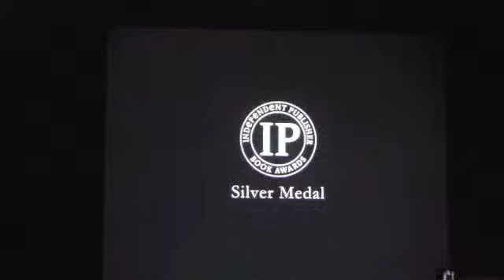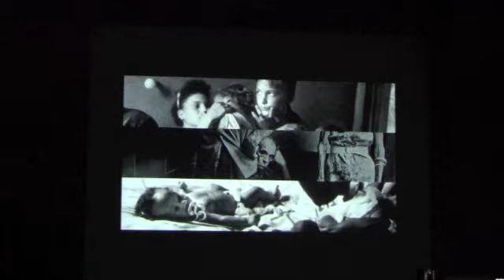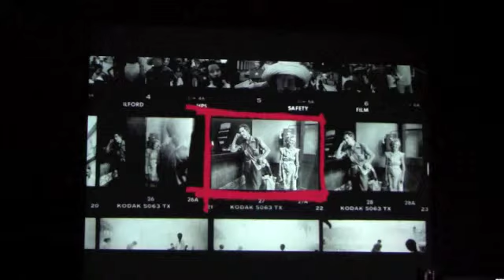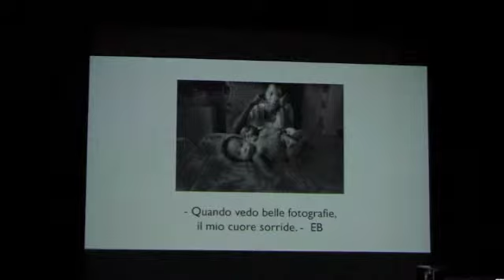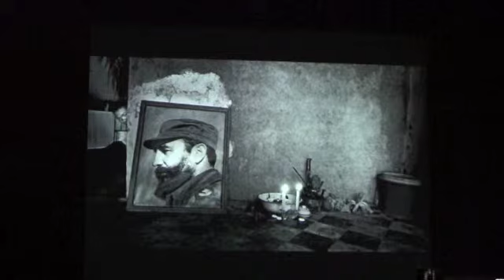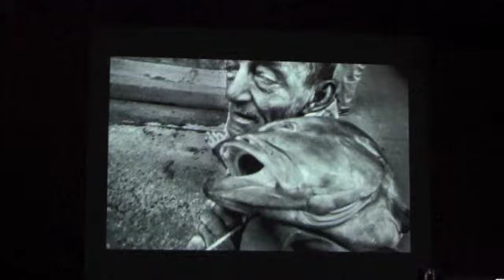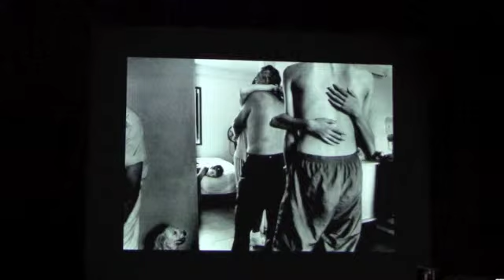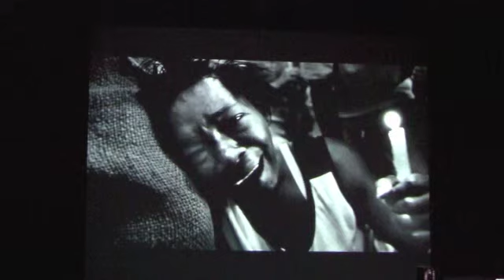Ernesto Bazan - 4a parte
Ernesto Bazan al Circolo Fotografico La Gondola
Venezia 20/04/2012 - 4a parte